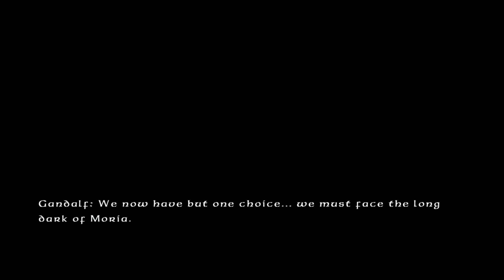E07 - Dwarven Hospitality - Lego Lord of the Rings coop with Limewood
Lego, everyone likes it! Lord of the Rings, everyone likes it! So yeah, Lego Lord of the Rings, where obviously we got to smash all the things for points.